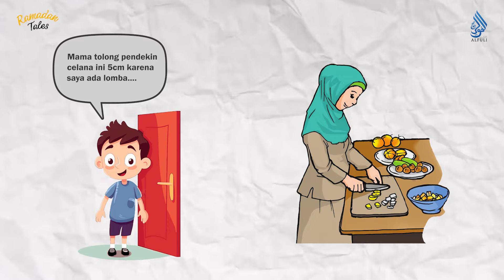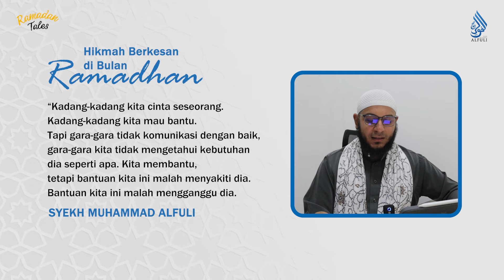Sang Anak Jadi Korban?! Bukti Pentingnya Komunikasi! | Ramadan Tales - Syekh Muhammad Al Fuli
Syabab pernah mengalami kisah berkesan dan inspiratif?
Spill secara singkat kisah Syabab di kolom komentar ya! Kisah paling berkesan akan dipilih dan berhak mendapat hadiah Idul Fitri dari Syekh Muhammad Al Fuli.
Jangan lupa sertakan hashtag RamadanTales ya Syabab!

Saksikan series Ramadan Tales kali ini ya Syabab, in syaa Allah semoga bermanfaat 🌷🌷

Siapa Muhammad Al Fuli?
Beliau adalah Pendakwah dan Guru Ilmu Agama dan Bahasa Arab dari Mesir.
* Da'i Asal Mesir
* Pengisi Program (Siratul habib) di Radio Mesir
* Pemegang Ijazah sanad dari Ulama Al-Azhar Kairo dalam ilmu (Fiqih - Hadis - Sirah - Tazkiyah - Aqidah - Nahwu)
* Narasumber Kajian Islam
* Pengajar ilmu Syar'i dan bahasa Arab
* Fakultas Agama Islam dan Bahasa Arab (Darul ulum), Universitas Kairo Mesir.
* Aktif mendakwahi pemuda-pemudi Muslim melalui sosmed dan Safari di luar pulau Jawa dan di pelosok Indonesia.

**Akun dikelola oleh tim